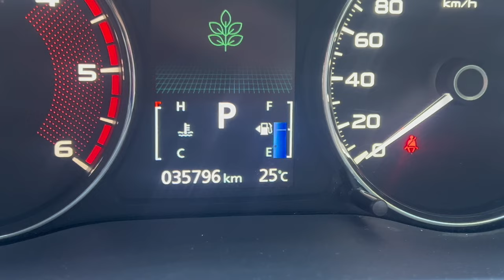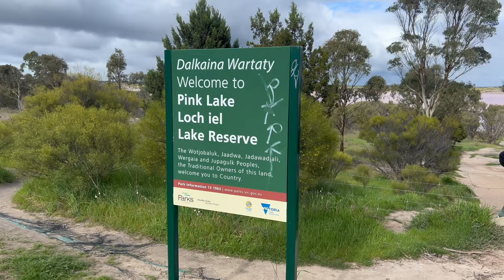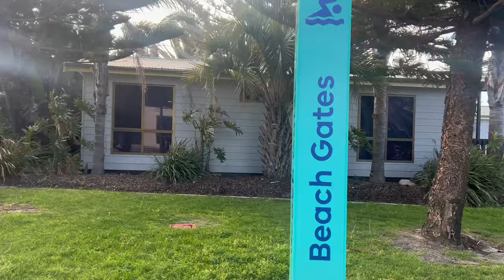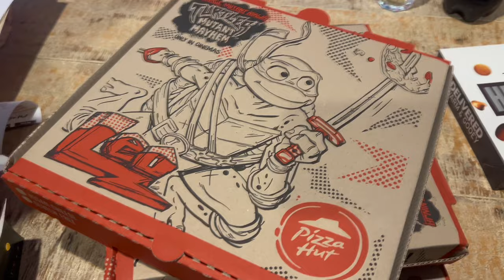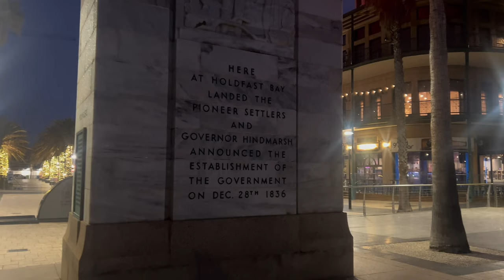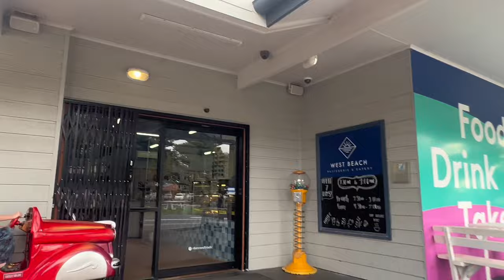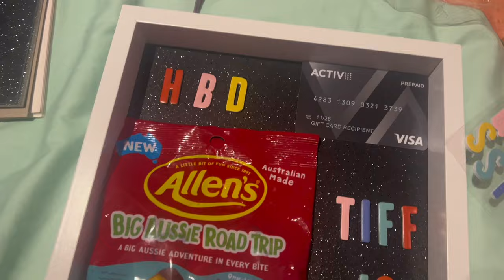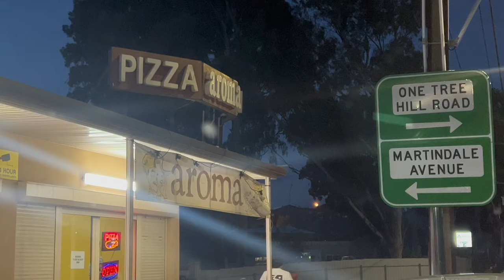Road Trip To Adelaide..Weekly Vlog